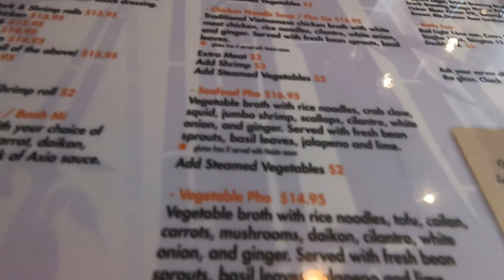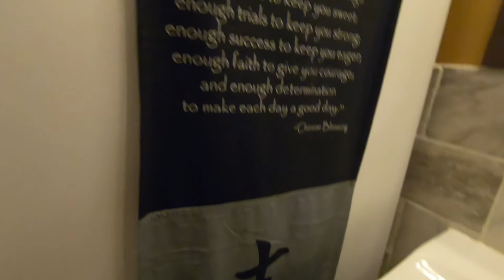How to have the best bathroom?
Day three in Colorado with Richard and Sam. We went to Breckenridge, walked through 2 feet of snow and found the best bathroom in existance! We also had some Jon Venus tacos.